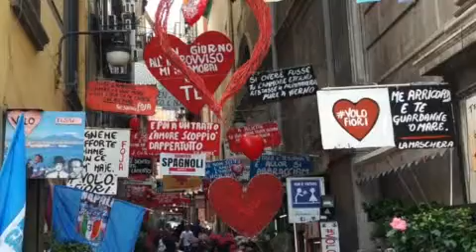Made in NAPOLI 2018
A wonderful city visited with wonderful friends.